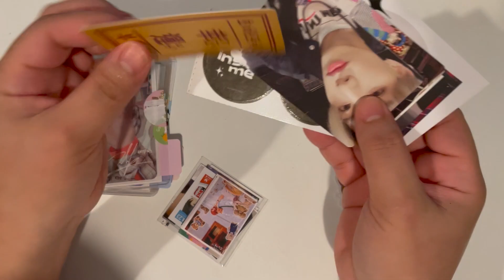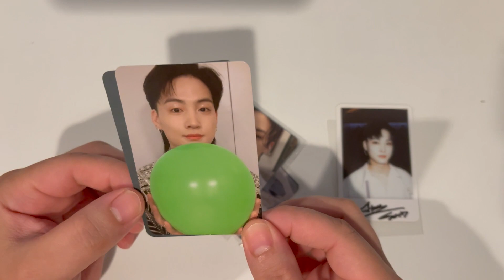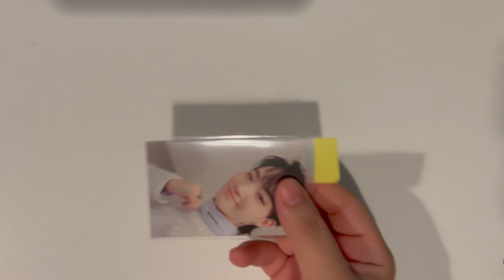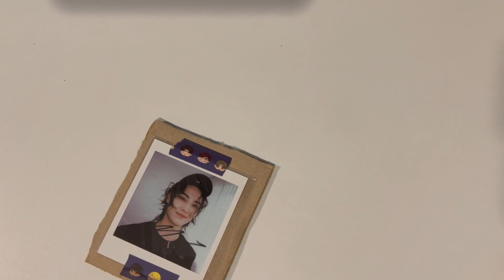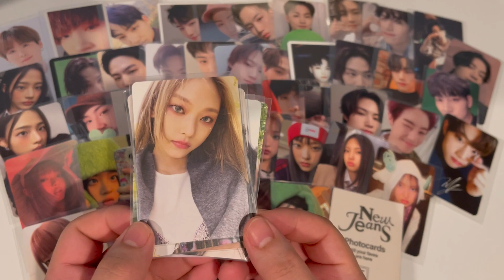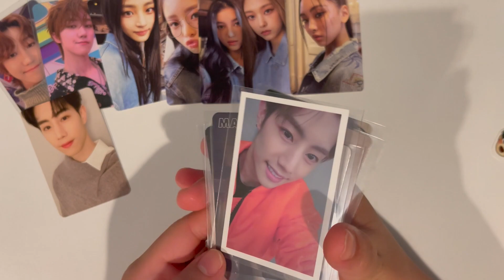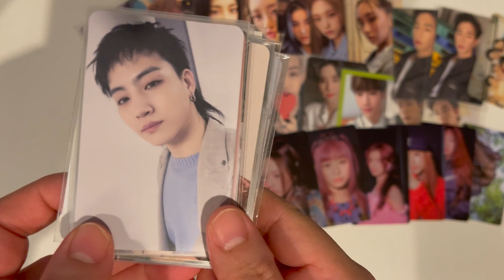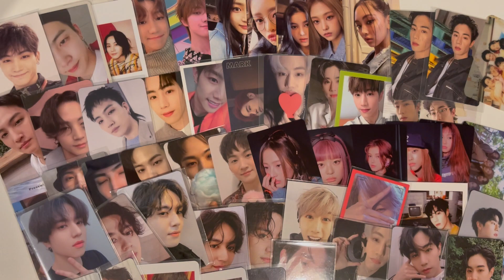Kpop photocard haul jan 2023 | starting new collections.. 💚🐥🐇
a mix of old and new groups.. hope u like this one 💚💙